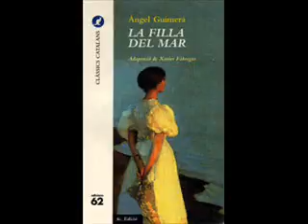literatura catalana 02 a